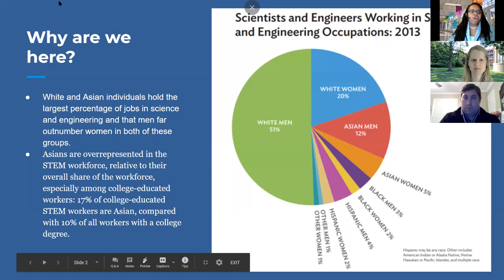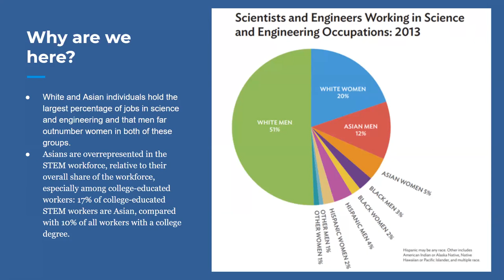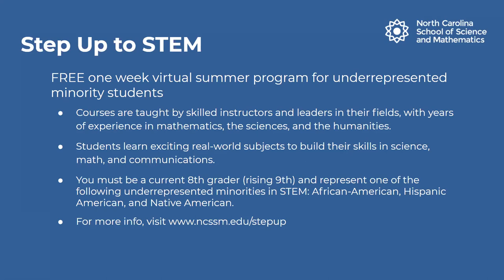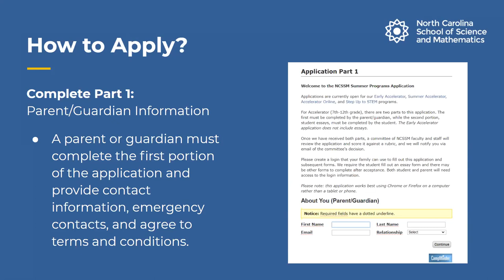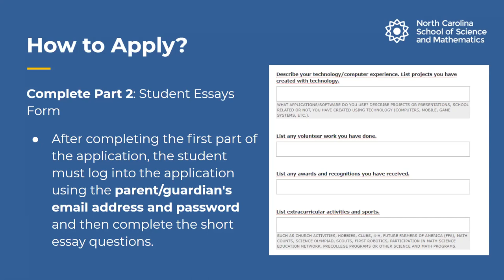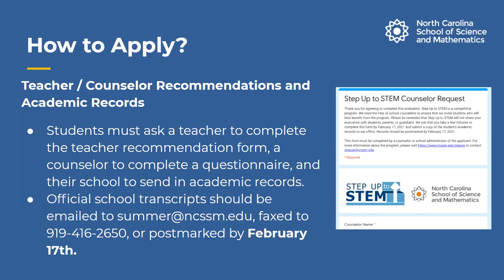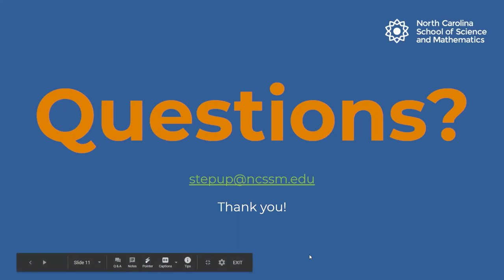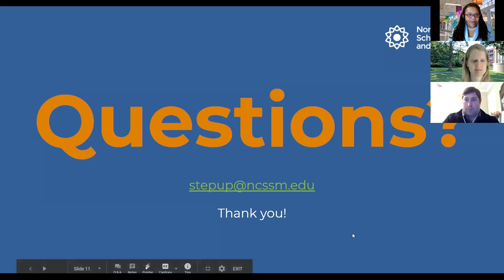Step up to STEM Information Session 2021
Step Up to STEM is a free one week summer program for underrepresented minority students. This innovative interdisciplinary academic program that uses exciting real-world subjects to challenge rising 9th graders across North Carolina and build their skills in science, math, technology, and communications.

During the program's residential summer institute, students live and learn on the historic campus of North Carolina School of Science and Mathematics, where they have the opportunity to take advantage of the many unique enrichment activities available throughout the Triangle area. The program is open by application to African American, Hispanic American, and Native American 8th graders who live in North Carolina.

Step Up to STEM is made possible by generous financial support from Red Hat and is also funded by Summer Accelerator. The program started through the generous financial support of the Burroughs Wellcome Fund, the North Carolina GlaxoSmithKline Foundation, Bayer CropScience, and Duke Energy Foundation.